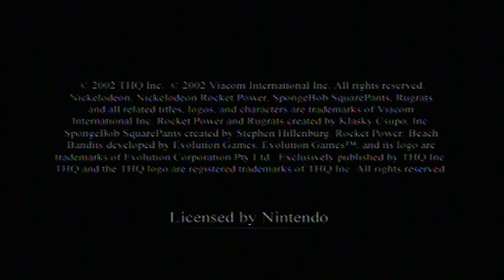Rocket Power: Beach Bandits Episode 1 - Ocean Short Circuit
School is out and so is our sand! Wonder what happened...

So Rocket Power: Beach Bandits... this is a show I used to outright love as a kid. Nowadays it's... pretty lackluster. But I guess the sands of time more than anything else eroded my love for it... that and it was kind of a tryhard for what it was. Too EXTREME and stuff. But in an era where Nick GAS was a thing, it was a match made in heaven. Beach Bandits though...! ...well is also kinda mediocre I guess. But it was fun.
Massive shoutout to fellow TTYD challenge runner Tico for the new outro! Thank you!
You love Aaran
There is nothing wrong with my vids
Aaran is your friend
Eat your chocolate bars
Aaran is good
Always wear headphones
Everyone likes Aaran